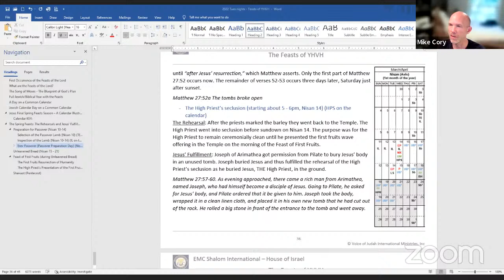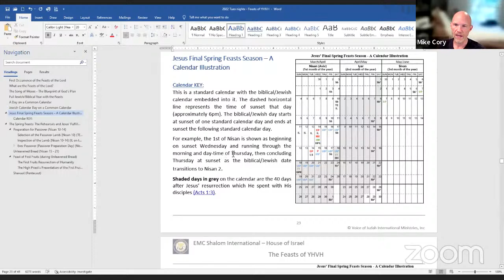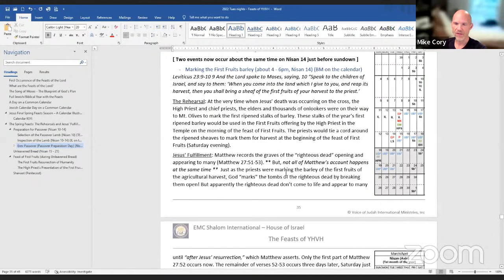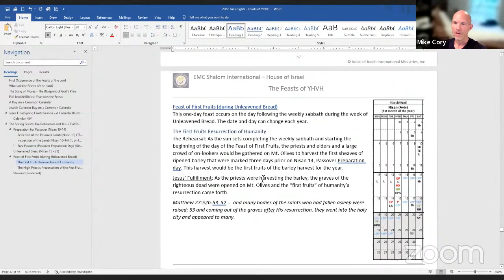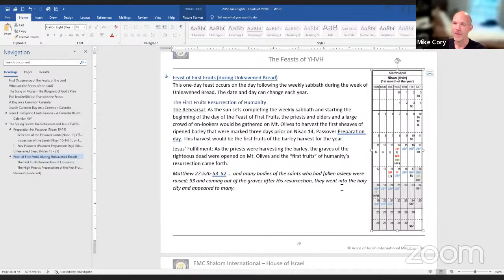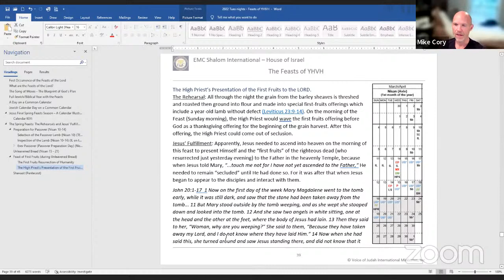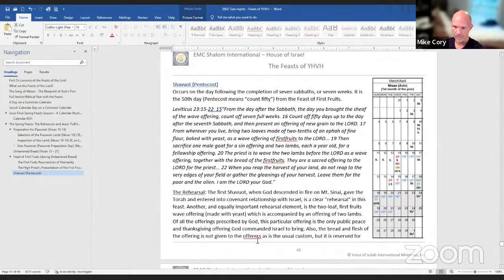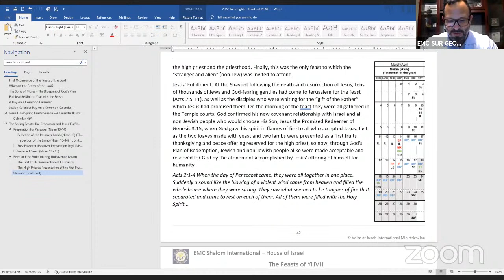Live with Restream